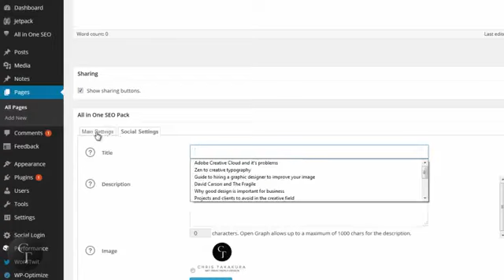low cost dedicated, dedicated web server